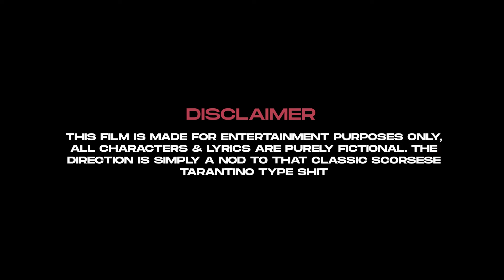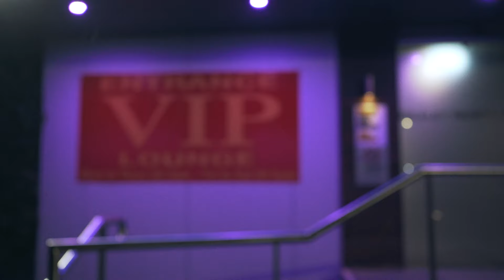LIGHTS OUT - DRU BLAST ft DXVNDRE & LEE MONRO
Direction by Thriller Vision & Toni Veriris
Shot by Toni Veziris
Edit & Colour by Thriller Vision